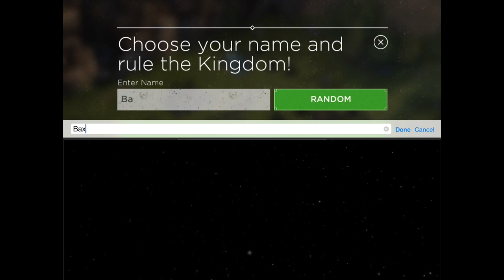Rival Kingdoms | Let's Play Episode #3 | Heading to Stronghold 3 | First Look at Kestra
Episode #3 in Rival Kingdom's Let's Play series by Bax Attacks, featuring early gameplay for the starting player. We get our first look at one of the ancients you are most likely to get early on: Kestra, the Common(Superior) Nature Ancient.